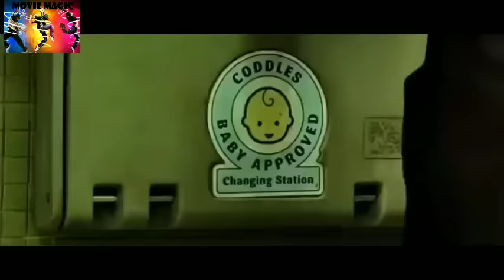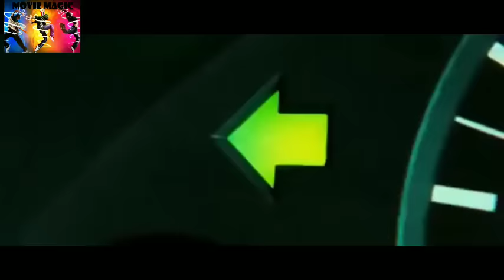shoot em up blockbuster Hollywood dubbed movie in hindi action thriller crime suspense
movie: shoot em up
cast: Clive awen Paul giamatti
crime action thriller

A man named Mr Smith delivers womens baby during a shootout, and is then called upon to protect the newborn from the Army Gunman.

shoot em up full movie
new hollywood movies in hindi dubbed full action hd,
new hollywood hindi dubbed movies 2020 with english subtitles,
new hollywood hindi dubbed movies 2020 avengers endgame,
new hollywood hindi dubbed movies 2020 full movie action,
new hollywood hindi dubbed movies 2020 full movie this week,
new hollywood hindi dubbed movies 2020 full hd,
new hollywood hindi dubbed movies 2020 fast and furious 9,
new hollywood hindi dubbed movies 2020 fast and furious 8,
new hollywood hindi dubbed movies 2020 funny,
new hollywood hindi dubbed movies 2020 full movie thor,
New Hollywood movie Hindi mein
Hollywood ki movie Hindi mein
New 2020 Hollywood movie Hindi mein
Hollywood movie action crime thriller mystery movie in Hindi
All type Hollywood movie in hindi
Best icon movie in Hindi
Full action
Full crime
Full trailer full mystery
All type movie horror